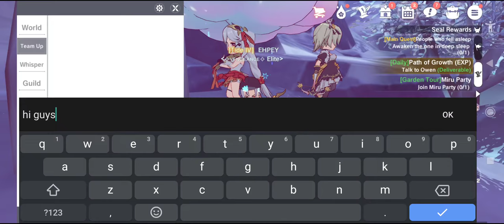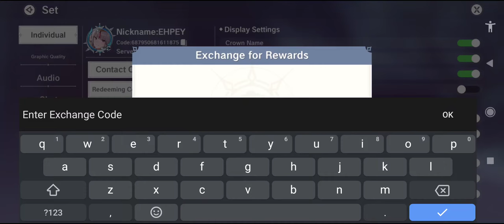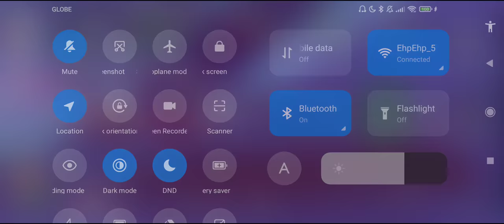The Legend of Neverland: Get This New Redeem Code Now!!!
2. Click download the apk (green botton)
3. Click install the game

565350
565350
565350

5. Click send above register and you'll receive otp  txt msg. code. Enter the code and click register.
6. Congrats! You can play now and earn money! :)
7. BONUS!!! TYPE 777888 SA LUCKY CODE PARA MAGKA 20PESOS KA SA RAINBOW GAME. :)

565350
565350
565350

Legend of Neverland: How To Get The Colorful Auspicious Nimbus Cloud?